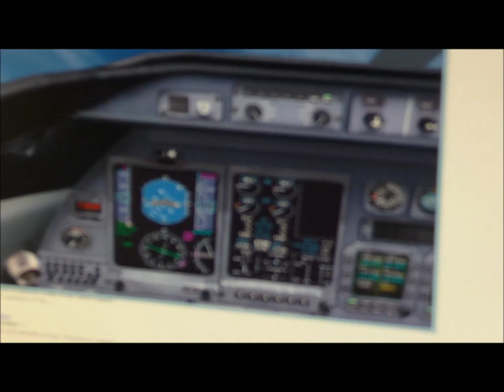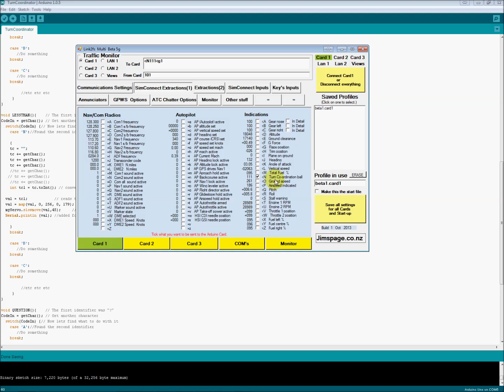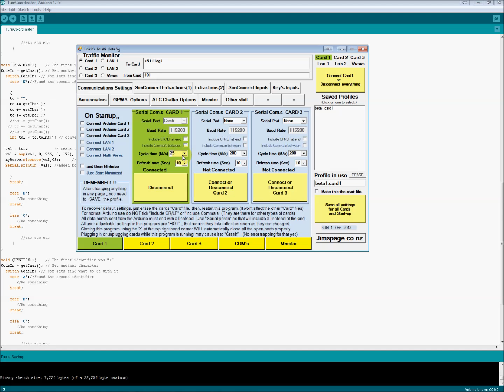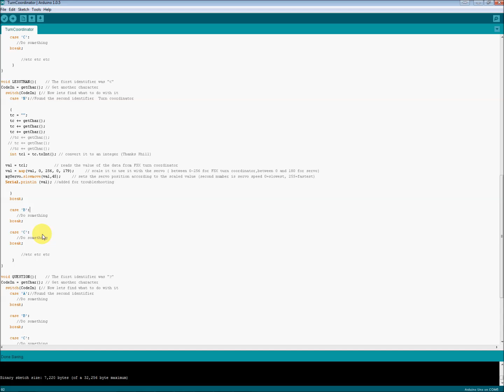Arduino Flight Simulator Servo Interface- Tutorial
Interfaced a servo for my slip/skid indicators in my Learjet home cockpit.  The code/process is virtually the same for any servo interface if you use Link2fs.

Thanks Jim for a great program!

Cheers!